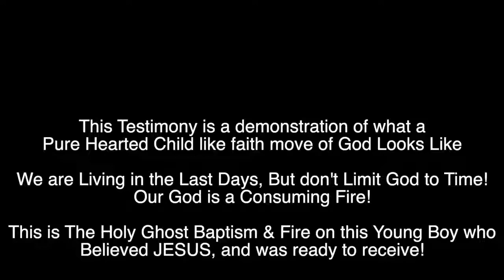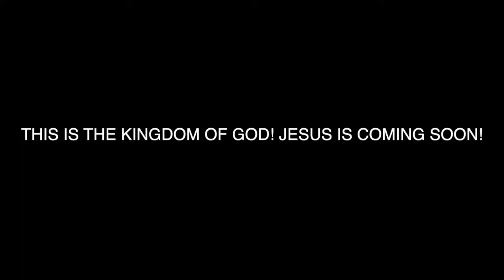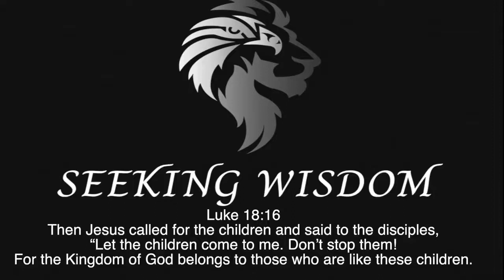Baptized with the Holy Ghost Fire {Friend Baptized Friend} God is Good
Everyone is starting to give themselves to Jesus Christ. This is the way that people would want to go. Watch this wonderful video of a young boy who is going to baptize his friend that wants to give his life to Christ. God is good and always working.